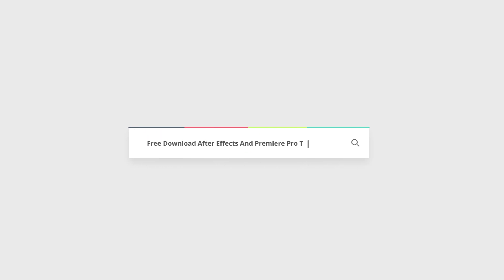Light Particle Logo | Free After Effects Templates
After Effects CS5, CS5.5 | No Plugins | 1920x1080 | 222 Mb

Welcome to After Effects Light Logo Project.
Very Easy Projects
Full HD (1920×1080) Resolution.
Works with CS5 , CS5.5, CS6 .